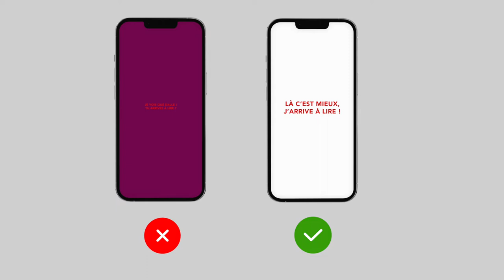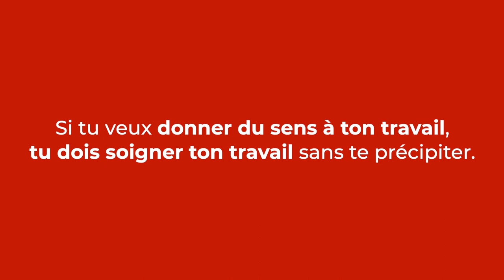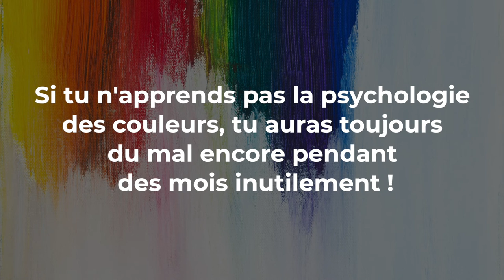TES COMBINAISONS DE COULEURS SONT MAUVAISES !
Tu as du mal à trouver la bonne combinaison de couleur pour tes créations visuelles ?
As-tu des problèmes de combinaisons de couleurs ?

Je peux comprendre que ce n'est pas toujours évident lorsqu'on débute ou qu'on ne sait pas où s'orienter vers la bonne direction.

Pour pouvoir créer une bonne communion de couleurs, il faut avoir suffisamment de connaissances sur la psychologie les couleurs.

C'est ce que tu vas apprendre dans cette vidéo consacrée aux problèmes que je vois souvent sur la combinaison des couleurs.